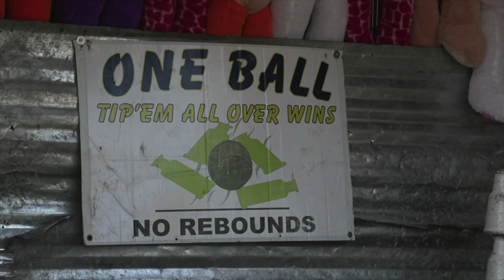Van Wert kicks off county fair